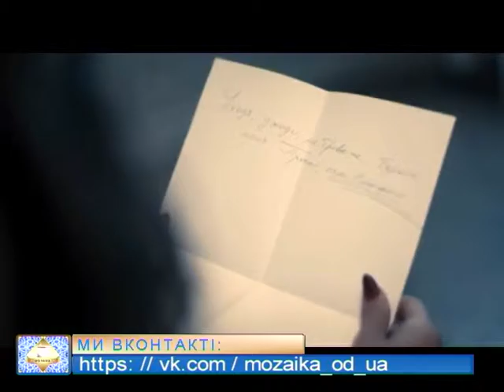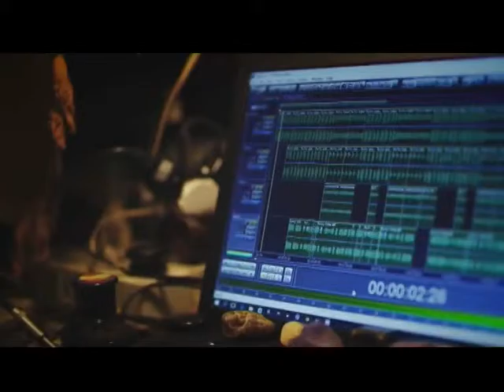"МОЗАЇКА" від 04.11.2016